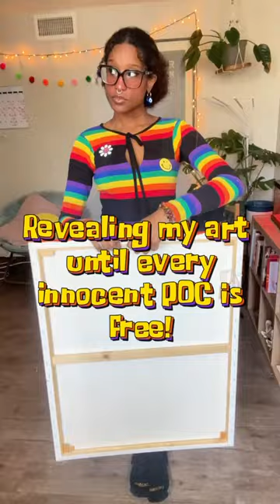This original painting AND limited signed prints will be available on my site May 1st. 🛍️🌈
Innocence. ✊🏾🖤

24x30 inch acrylic painting on canvas.

Original artwork made in 2023 by Serotonin Whitt. All rights are reserved.